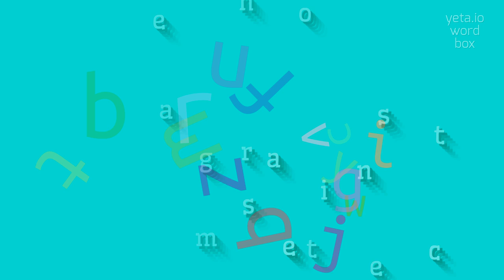HOW TO SAY MAGNETORESISTANCE?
MAGNETORESISTANCE - doing Magnetoresistance correctly in 2023

How do you pronounce 'magnetoresistance'?
What are the alternative ways to pronounce 'magnetoresistance'?
How do you stress the syllables in 'magnetoresistance'?
What are the vowel sounds in 'magnetoresistance'?
How do you pronounce 'magnetoresistance' in different English accents?
How do you pronounce 'magnetoresistance' in other languages?
What are the common mispronunciations of 'magnetoresistance'?
How does the pronunciation of 'magnetoresistance' vary across regions?
MAGNETORESISTANCE Meaning And Definition:
Magnetoresistance is a physical phenomenon in which the electrical resistance of a material changes in response to an applied magnetic field.
It is the property of certain materials to have their electrical resistance altered when subjected to an external magnetic field.
This effect can be both positive, where the resistance increases with increasing magnetic field, or negative, where the resistance decreases with increasing magnetic field.
Magnetoresistance has applications in various fields including magnetic sensors, memory devices, and spintronics.
MAGNETORESISTANCE Pronunciation:
To pronounce 'magnetoresistance', break it down into syllables: mag-ne-to-re-sis-tance.
Pronounce each syllable clearly and stress the second syllable ('to') slightly.
Variations in pronunciation may include the emphasis on different syllables or differences in the length of certain vowel sounds.
Use MAGNETORESISTANCE In Your Speech:
1. The magnetoresistance property of certain materials is utilized in the development of magnetic sensors.
2. The discovery of giant magnetoresistance led to advances in computer hard drive technology.
3. Researchers are studying the magnetoresistance effect in graphene for potential applications in spintronics.
4. Magnetoresistance measurements can be used to study the electronic properties of low-dimensional systems.
5. The anisotropic magnetoresistance observed in some materials can be utilized for directional magnetic field sensing
Please answer in comments for the most popular MAGNETORESISTANCE questions:
1. How does magnetoresistance affect the performance of magnetic sensors?
2. What are the different types of magnetoresistance?
3. How is magnetoresistance measured experimentally?
4. What is the significance of giant magnetoresistance in technology?
5. How does magnetoresistance in graphene differ from other materials?
6. What are the applications of magnetoresistance in spintronics?
7. How does temperature affect the magnetoresistance behavior of materials?
8. What is the relationship between magnetostriction and magnetoresistance?
9. How does magnetoresistance in superconductors differ from other materials?
10. How does the quantum Hall effect relate to magnetoresistance?